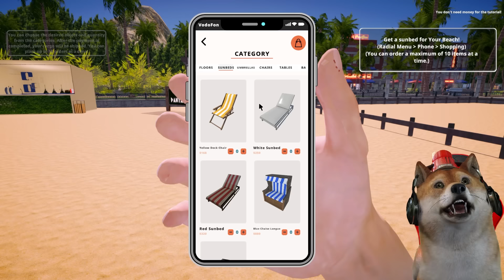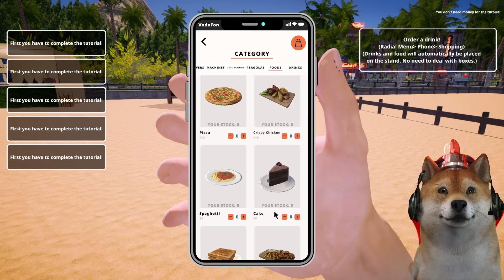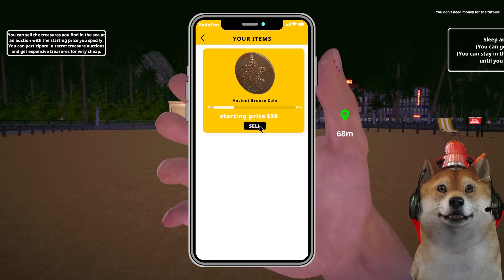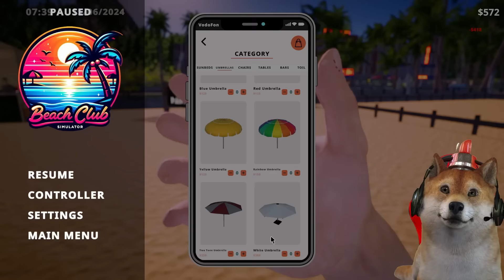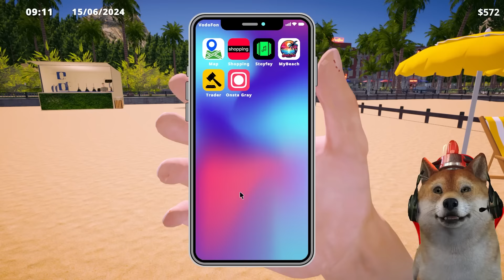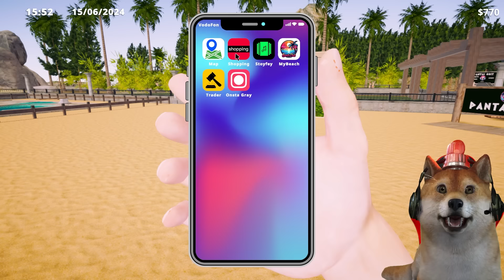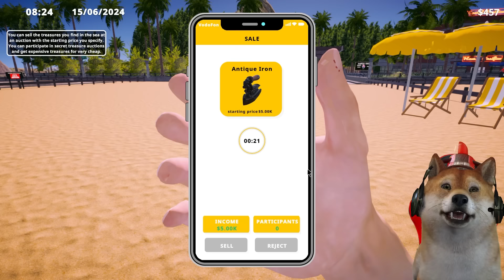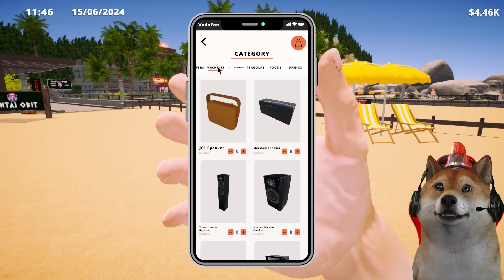USAHA BARU LAGI NIH! KITA BUAT CAFE DI PANTAI? - Beach Club Simulator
Guys hari ini obit akan beramin game Beach Club Simulator, di sini kita akan membuka usaha di Pantai loh! wahh kek nya bakal seru nih!